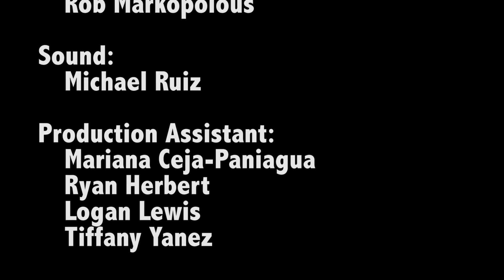Guidance Counselor Tribute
McKean H.S. hosted a roundtable conversation to highlight local schools and their guidance departments.  Thank you to all the wonderful counselors serving in our schools!